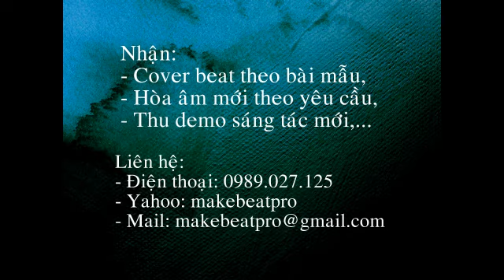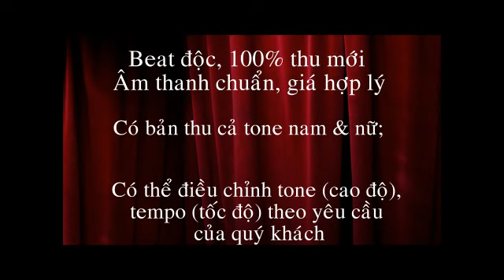Bài ca 20 - 11 BEAT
Đây ngày vui ngày Thầy Cô đã đến
Tháng mười một lại nhớ đến hai mươi
Bao niềm vui tràn ngập khắp mái trường
Chúng em cùng hòa nhịp vui đón mừng.
Ta cùng cầm tay nhau, cùng cầm tay nhau hát vang hòa.
Ôi mừng ngày tươi vui, mừng ngày tươi vui đến với ta
Bao nụ cười hân hoan, chào mừng Thầy Cô nở như hoa.
Hái muôn ngàn đóa hoa đồng kính dâng Cô
Kính dâng Thầy với tấm lòng đầy thương mến
Nhớ ơn Thầy với Cô cùng tháng năm qua.
Dốc tâm tình hết lòng dạy dỗ chúng em.
Trong ngày vui lòng cùng chung ước nguyện
Chúc Cô Thầy ngày càng thêm sáng tươi.